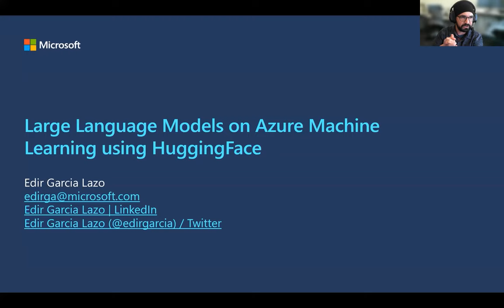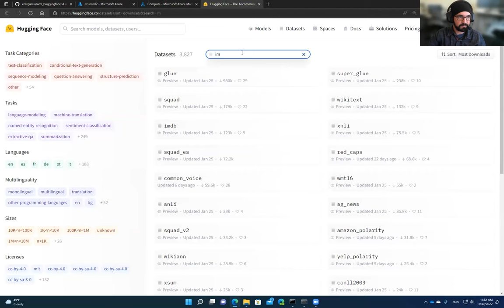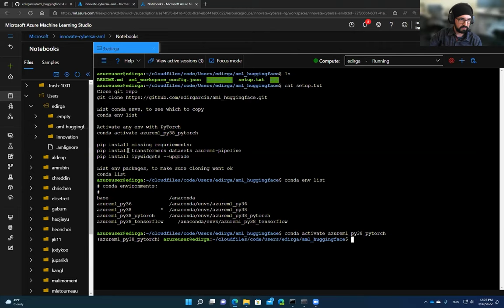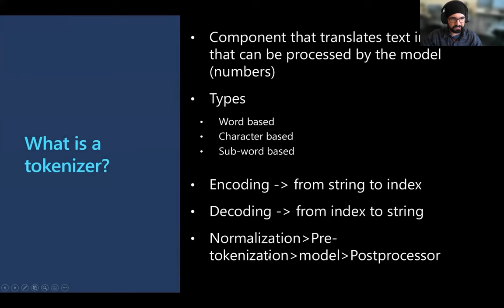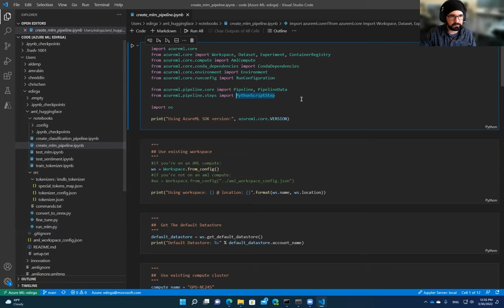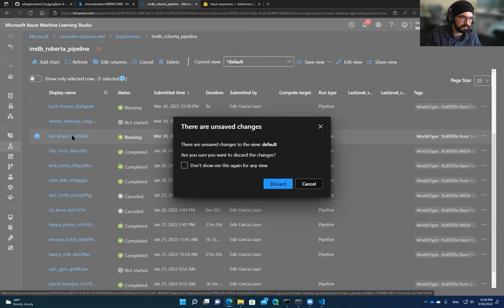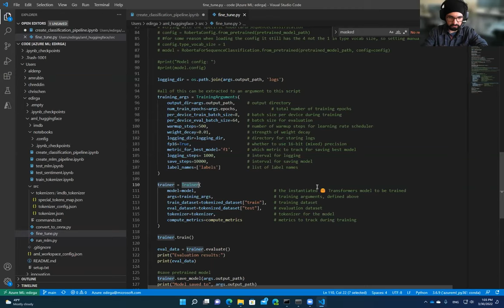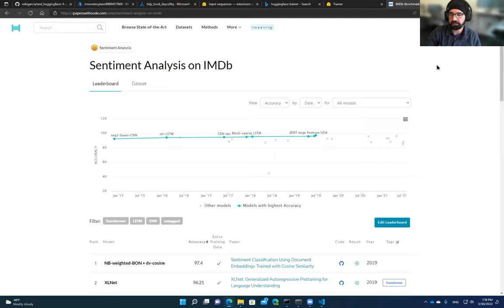DataDays 03.22 - Taller: Entrena modelos de lenguaje con Azure ML y HuggingFace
Aproveche la flexibilidad de la nube mediante el uso de Azure Machine Learning para entrenar en entornos con varias GPU.

Por: Edir Garcia Lazo